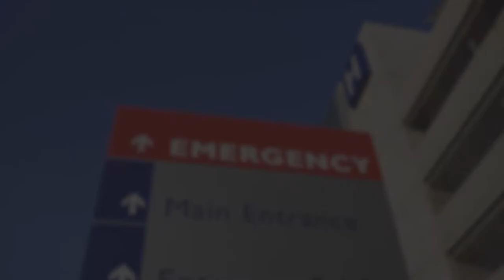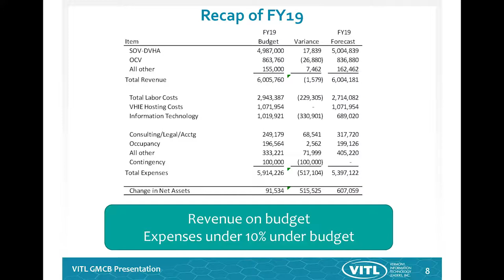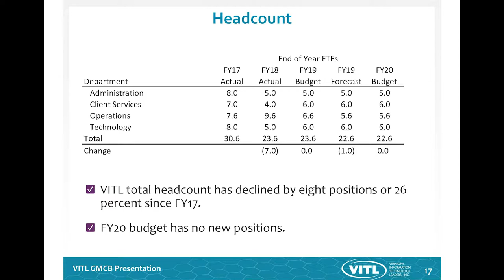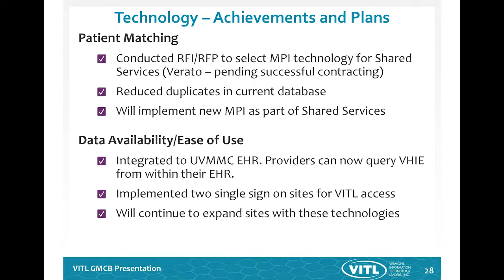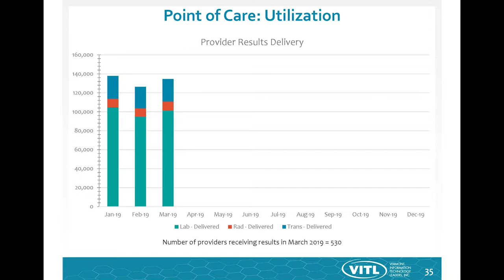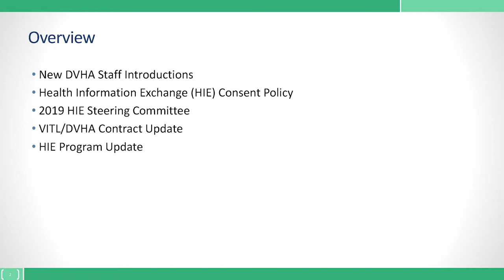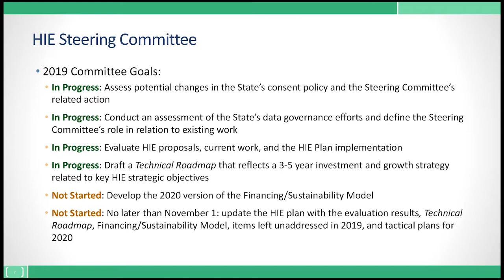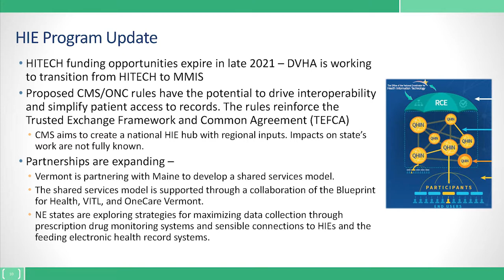Green Mountain Care Board - May 15, 2019